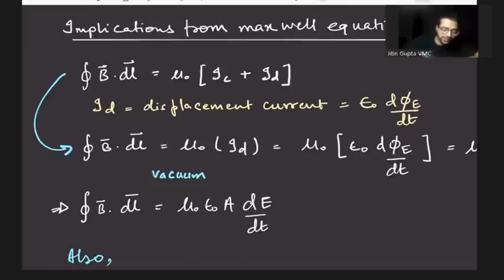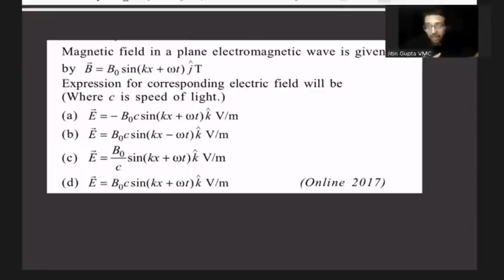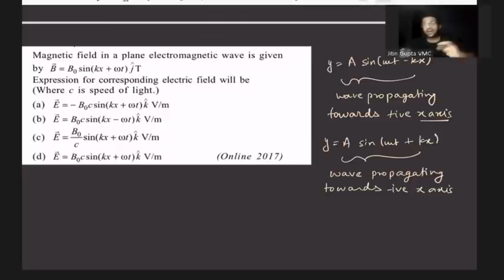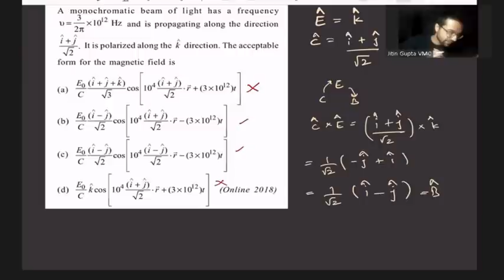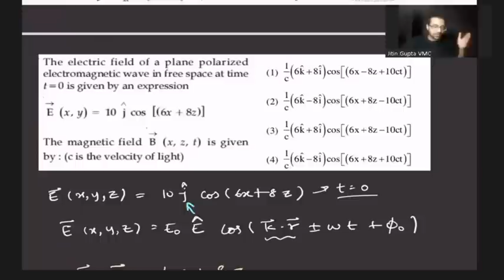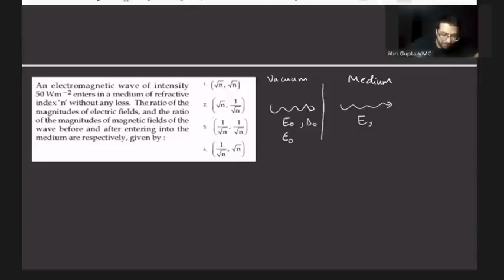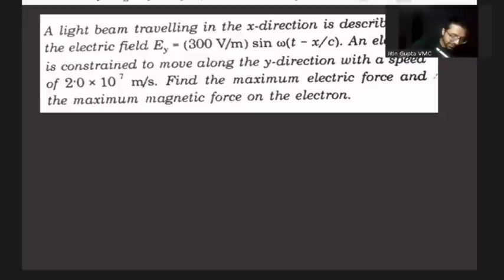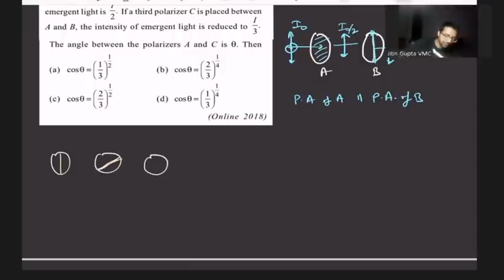Revise EM waves and Communication systems in two hours for JEE Main | Get full marks | VMC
JEE Main 2020 - Revision course - Live Webinar 41 - Physics - EM waves and Communication systems is a Live webinar in the JEE Main 2020 - Revision course by VMC which has been made FREE for everyone. This is being done to ensure that all aspirants of JEE Main 2020 can benefit in this tough pandemic time from their home.